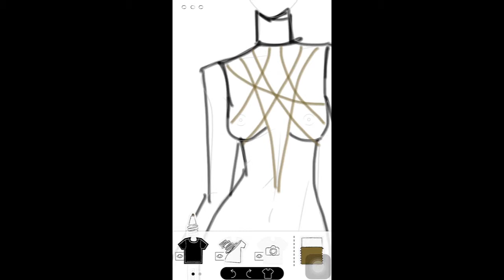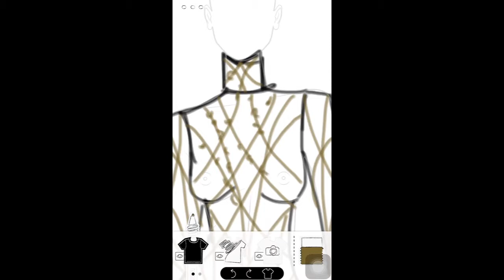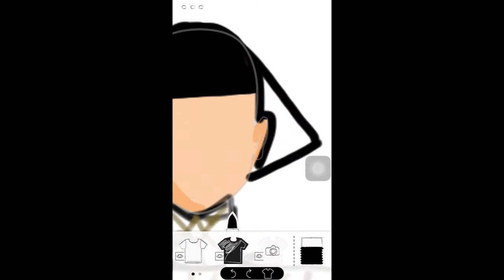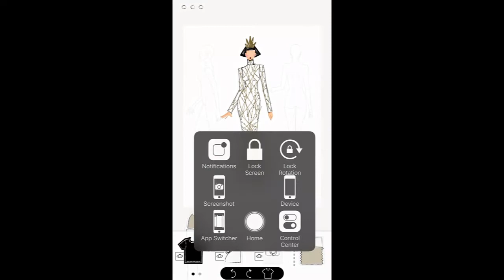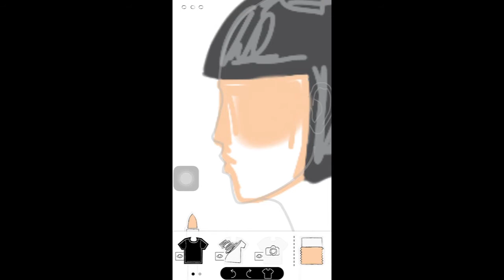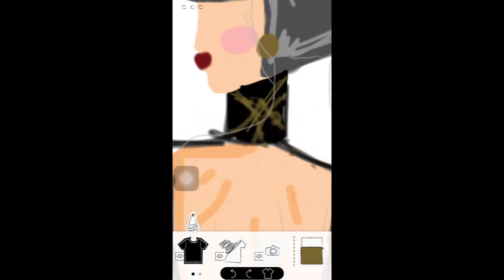GEMINI | Fashion Illustration | MHDesignsPH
It's Gemini season.:)
When you are an indecisive Gemini and don't know whether to go demure and covered or radical and sexy. :)

Illustration made with Pret-a-template